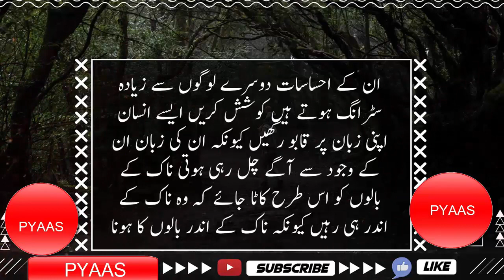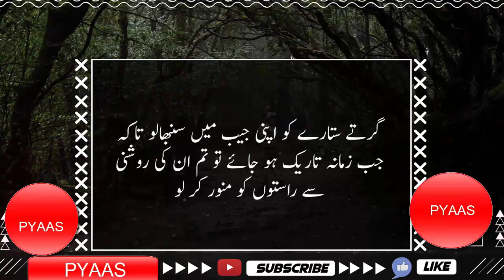Jis Aurat ki Naak sy Bal Bahir aany lag jaien | Sadaat Hassan Manto | Golden words by Manto